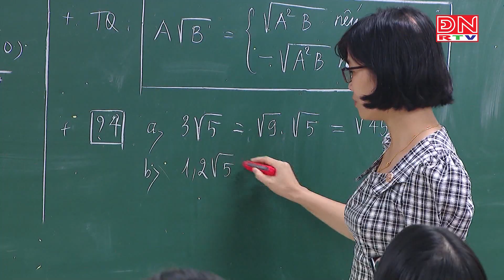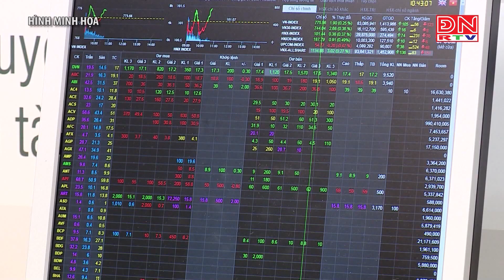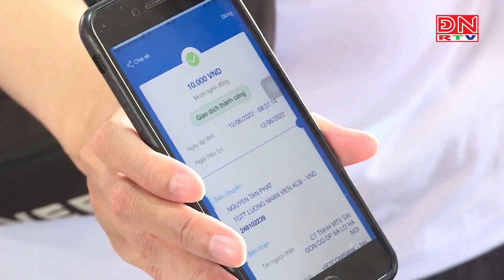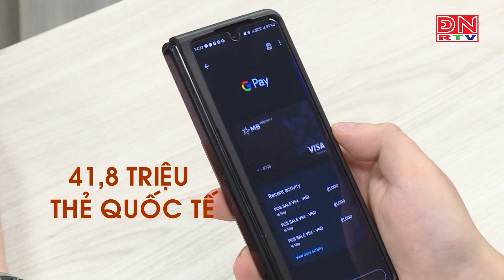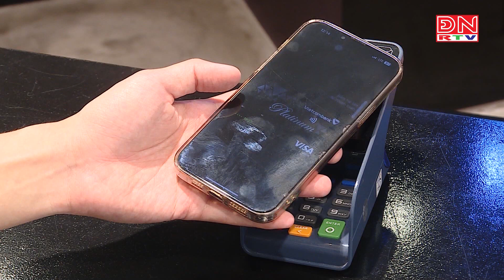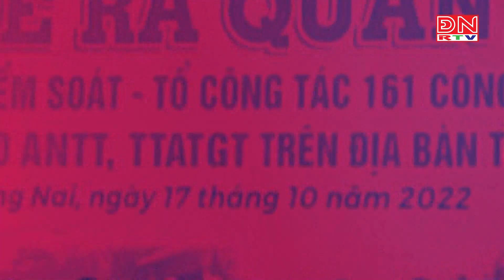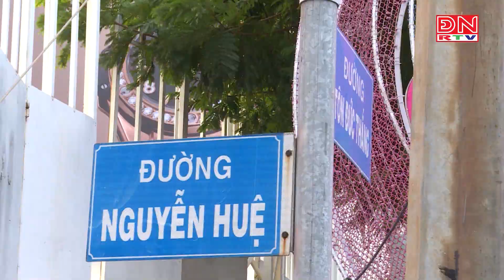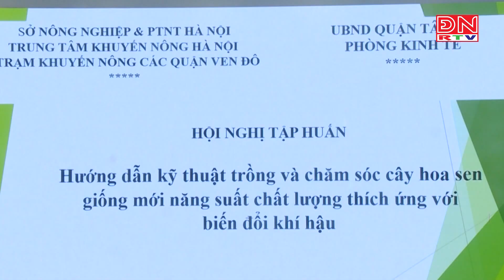Tin nóng 24 giờ ngày 26-03-2024